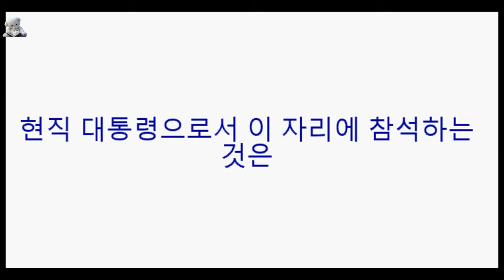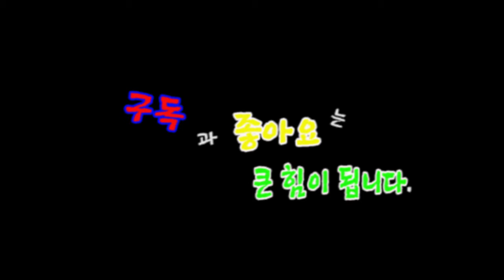[속독] 노무현 대통령 추도식 인사말 _문재인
노무현 대통령 추도식 인사말 _문재인
5000WPM, 3000 WPM, 1000 WPM